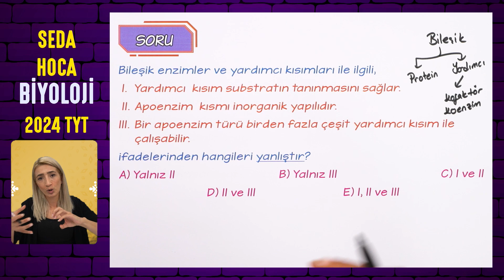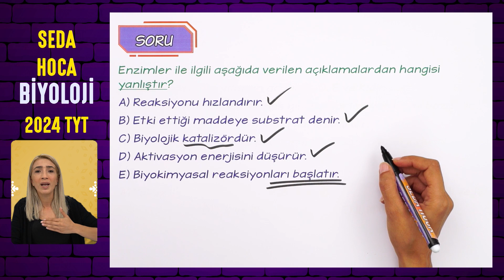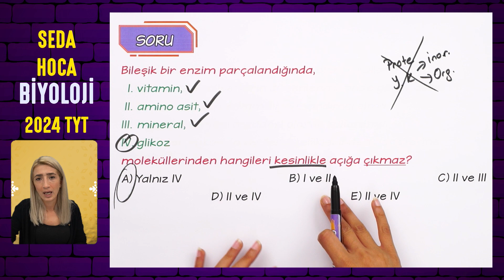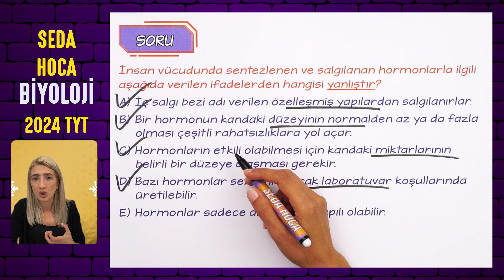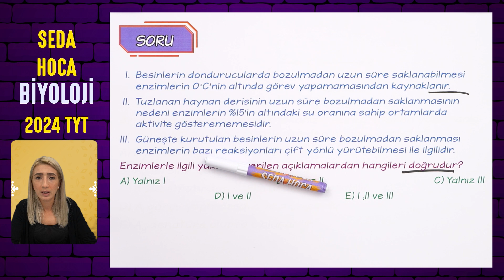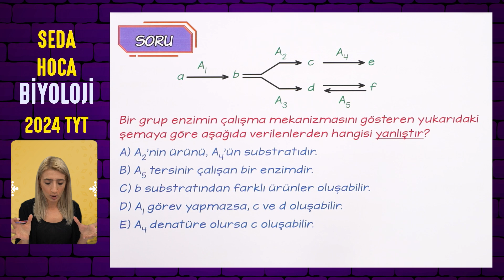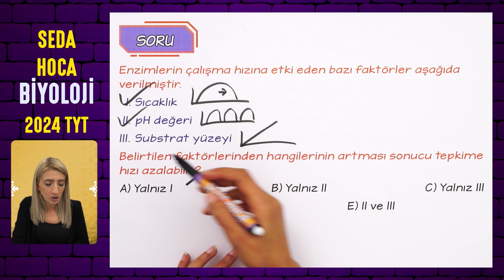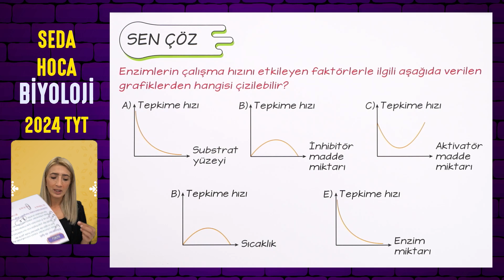📌10 SORUDA l ENZİM - VİTAMİN - HORMON | TYT 9.SINIF l Seda Hoca Biyoloji 🤗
Merhaba gençler,
TYT 2024 maratonuna başladık. Bu videoda Enzim , Vitamin , Hormon konusunu '10 Soruda' pekiştiriyoruz.